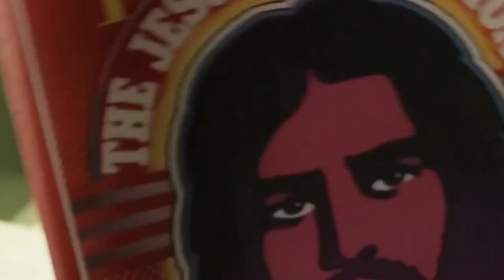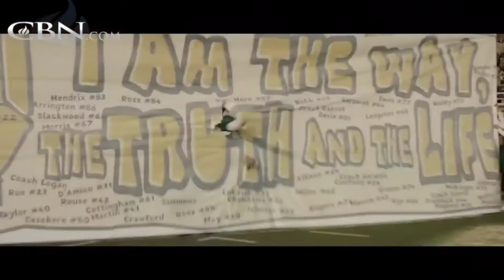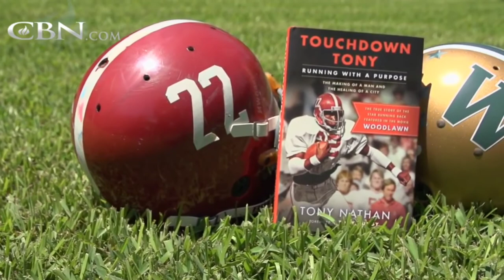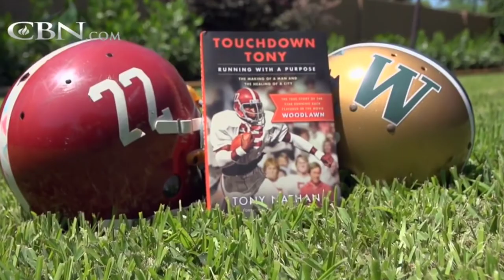Woodlawn Movie on Pure Flix - The Story of Tony Nathan Faith Unites A Community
High school. During high school, Tony Nathan became one of the first black football players at Woodlawn High School in Birmingham, Alabama. The story of his high school career was made into a Pure Flix Entertainment film known as Woodlawn. It was released on October 16, 2015.

Movie is Streaming on Pure Flix Entertainment